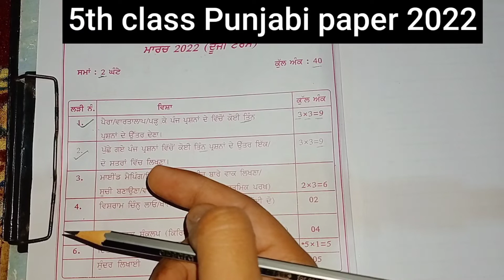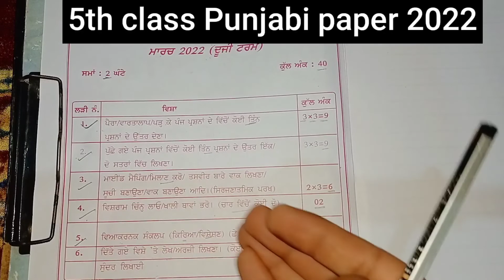structure of question paper 5th class Punjabi